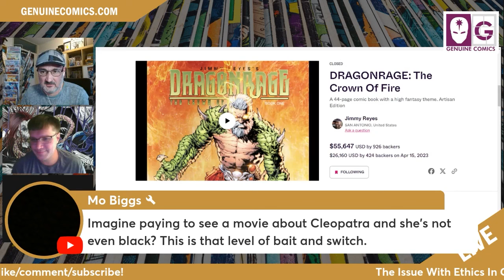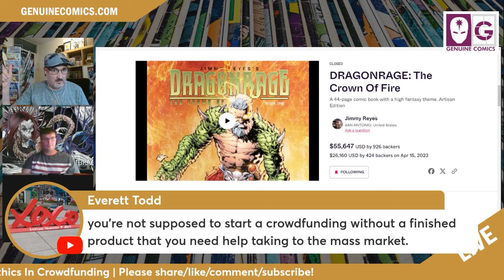Snippet | I Don't Really Care How Far A Comic Book Is Into Production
Snippet taken from The Issue With Ethics In Crowdfunding